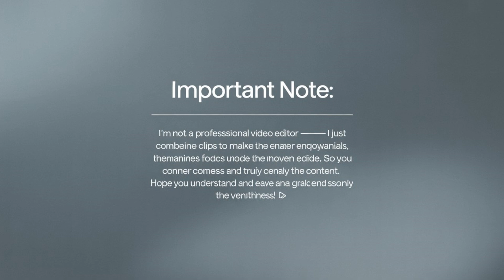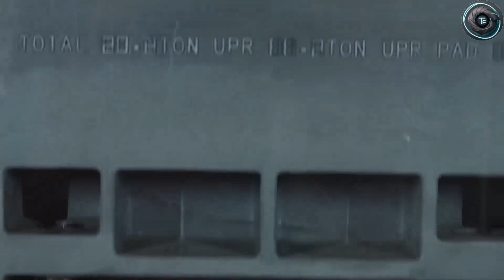Tesla Model 2 Giga Press Upgrade — Mass Production Now on Beast Mode!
The Tesla Model 2 just received a massive manufacturing upgrade, thanks to the next-generation Giga Press technology. This breakthrough casting system is now powering ultra-fast production, stronger single-piece structures, and lower manufacturing costs — all of which bring the Model 2 closer to becoming the most affordable Tesla ever. In this video, we break down how the new Giga Press upgrade works, why it boosts production speed, what it means for pricing, and how it changes the future of EV manufacturing. From chassis casting to efficiency improvements, here’s your deep dive into Tesla’s most important Model 2 upgrade so far.

Timestamps

00:00 – Model 2 Giga Press upgrade intro
00:25 – What’s new in the Giga Press
01:10 – Single-piece casting benefits
02:05 – Faster, cheaper Model 2 production
03:00 – Impact on pricing
03:45 – Tesla’s new manufacturing strategy
04:20 – Final thoughts

This video is based on publicly available information, leaks, reports, and industry analysis. Actual specs, timelines, and features may change as Tesla continues development.